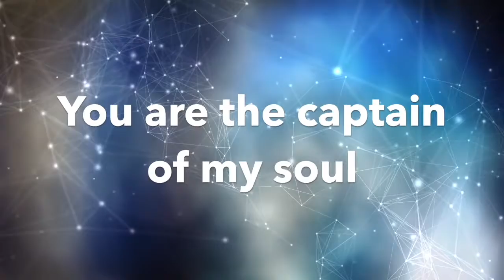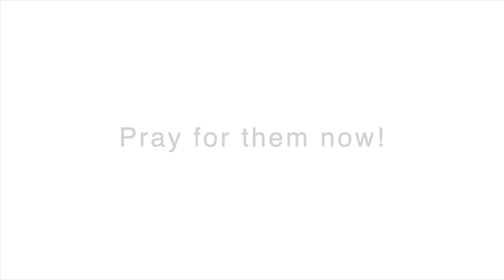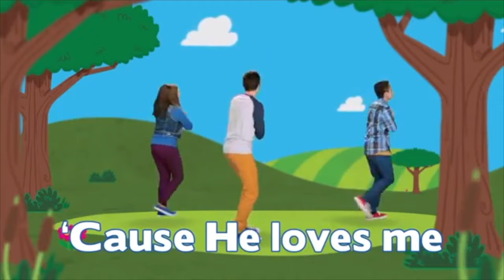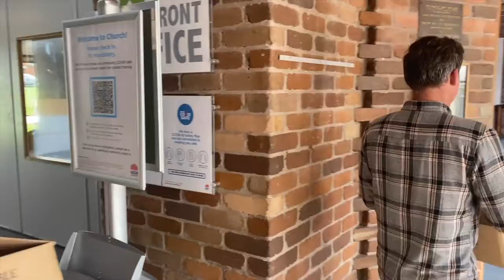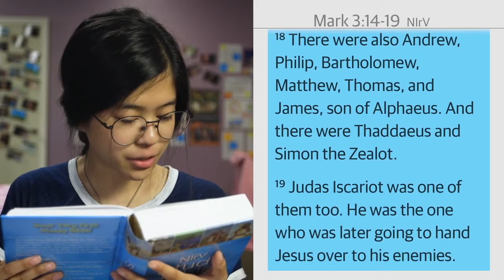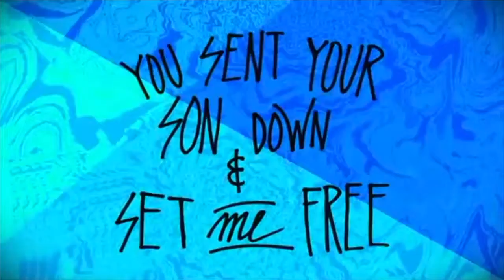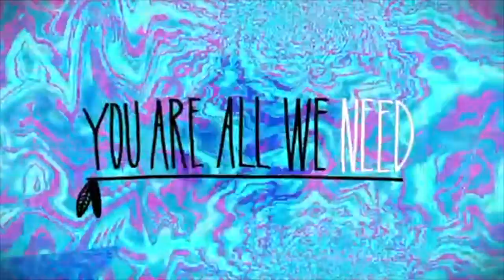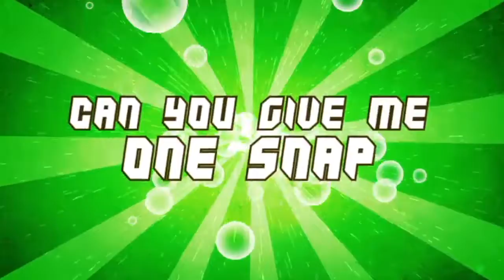Little Saints - December 5 2021